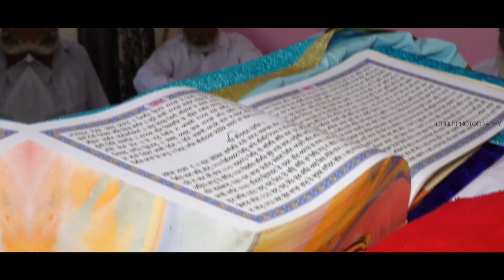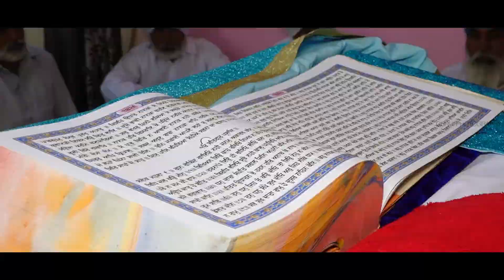*Guru Photography GSN* Ph-9460265517 ,9785783494 Mahakdeep Highlight Song